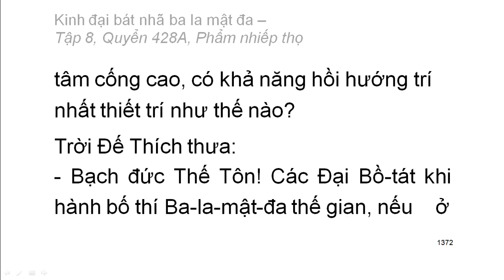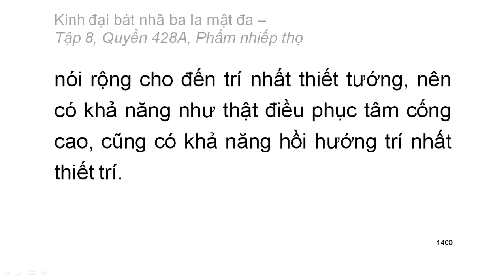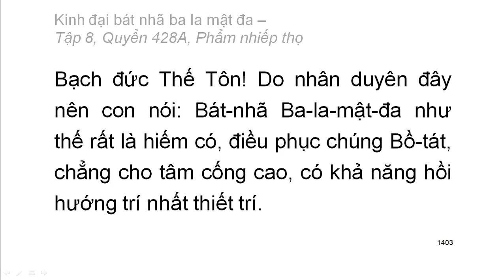600 quyển Kinh Đại Bát Nhã Ba La Mật Đa: Quyển .../600 (tiếp) (đọc lần 2)